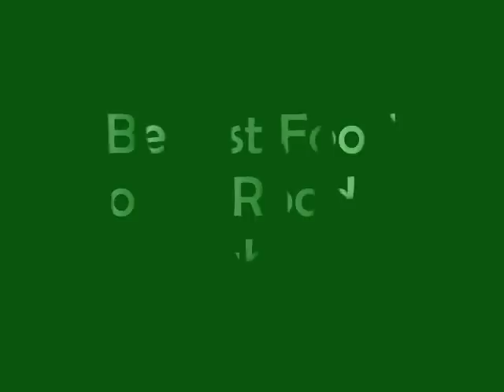Belfast Food - Rocky Road To Dublin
Our desire is to gather as many fans of Ireland landscapes, people, music, culture, history, customs, tales, leprechauns, green pastures, sheep and everything else that makes it irresistible.